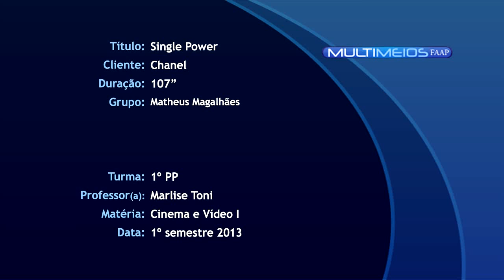CHANEL - rouge coco commercial - Single Power - 1º year video project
That's my firs commercial ever made for my cinema class on my 1º year on Marketing and publicity university. This film won the prize off best commercial off the class and the 5º place in the FAAP 1013 university video awards, just reminding that's is an academic non-profit project .

Title : Single Power
Client : Chanel
Director : Matheus Magalhaes Castro
Producer : Matheus Magalhaes Catro
Edition : Matheus Magalhaes Castro
Actress : Carla Sandri

Music : "Feeling Good" Michael Bublé (Google Play • iTunes)
FAAP university
Course : Publicity and Marketing
Class : Cinema and Video
1º semester 2013